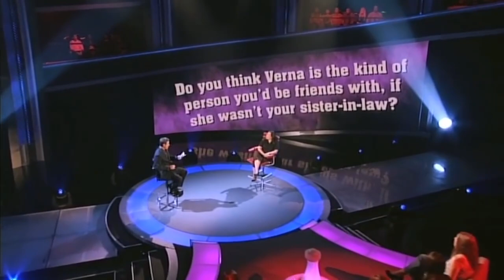The Moment of Truth - Episode 25 (Part 1)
Update: Part 2 of this episode is now available here! The Moment of Truth is BACK! Lighthearted